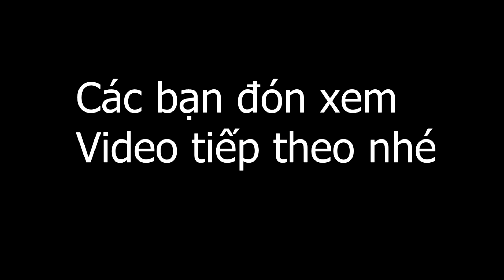[07] Vlog 02: Dùng tre trang trí phòng thu - studio Part1/4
Tận dụng tre để trang trí phòng, làm nội thất bằng tre, mọi người đón xem thành quả trong video sắp tới nhé.